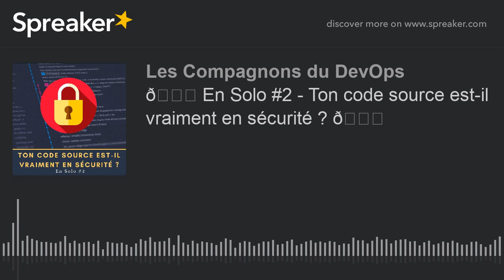🎙 Ton code source est-il vraiment en sécurité ? 🔐 - En Solo #2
Bienvenue, chers compagnons sur Radio DevOps.
La Baladodiffusion des Compagnons du DevOps.
Le podcast en français dédié à notre mouvement.

Au menu aujourd'hui :
- Christophe nous explique pourquoi et comment protéger son code source

Les liens :
- Le projet Froggit vous aidera à mettre votre code source à l’abri du CloudAct

Nos émissions :

- 📻 Radio DevOps : est l'émission phare animée par des membres de la communauté des Compagnons du DevOps. Dans chaque épisode, nous étudierons l’actualité et nous débattrons sur un sujet de fond.
- 🛋️️ En aparté : est une émission où je m’entretiendrai avec un invité sur le mouvement DevOps en entreprise.
- 🎙️ En Solo : est une émission ou je serai seul pour vous parler de DevOps ou de Cloud.